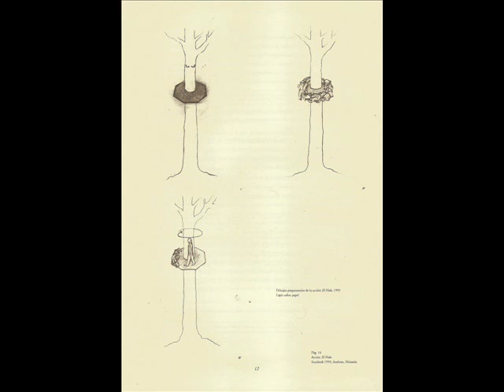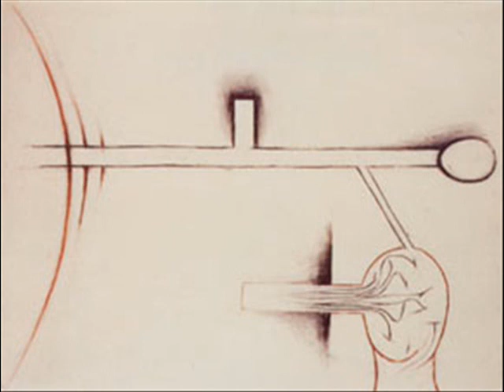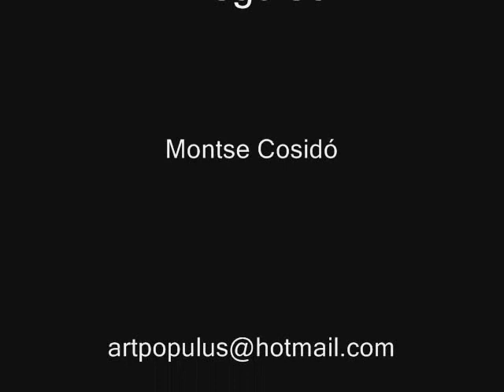Pepe Espaliu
Este video que recoge una gran parte de la obra de Pepe Espaliu, se lo dedico a él (gran amigo) y a todos aquellos que luchan por sobrellevar i enfrentarse a la enfermedad del SIDA. Desde 1986 a 1993 Espaliu desarrolló una obra fuerte, emotiva, desenmascarando la hipocresía de esta sociedad que mira a los que son diferentes desde la barrera. Su obra nos hace reflexionar, desde la enfermedad  pudo expresar sentimientos muy profundos que desconectan con la banalidad mundana para llegar a una verdad más auténtica y espiritual.
Montse Cosidó

Espaliú moved between painting, drawing, sculpture and performance art. As he declared, his earlier works aimed to protect him against the world; they were, hesaid, "and alibi". His later works included tortoise shells and other objects that function as a reference both to his vulnerability as an AIDS patient and the shell that artists construct with their work. Direct homoerotic imagery did not find a place in his artistic production until his very last works. But before that, his experiences as a homosexual and HIV-positive person determined the meaning of many of his works.
Excerpts from: Aldrich R. & Wotherspoon G., Who's Who in Contemporary Gay and Lesbian History, from WWII to Present Day, Routledge, London, 2001